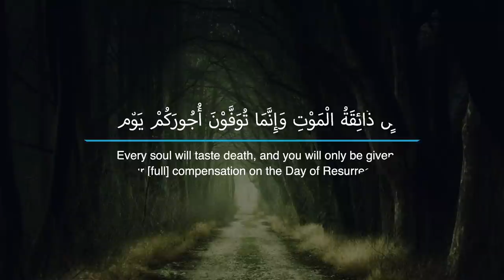The Descriptions of Jannah - Episode 4: The Physical Characteristics of The People of Jannah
Intro - Surah Ale Imran, Verse 185:

لُّ نَفْسٍ ذَائِقَةُ الْمَوْتِ ۗ وَإِنَّمَا تُوَفَّوْنَ أُجُورَكُمْ يَوْمَ الْقِيَامَةِ ۖ فَمَنْ زُحْزِحَ عَنِ النَّارِ وَأُدْخِلَ الْجَنَّةَ فَقَدْ فَازَ ۗ وَمَا  الْحَيَاةُ الدُّنْيَا إِلَّا مَتَاعُ الْغُرُورِ

Translation:
Every soul will taste death, and you will only be given your [full] compensation on the Day of Resurrection. So he who is drawn away from the Fire and admitted to Paradise has attained [his desire]. And what is the life of this world except the delusion of enjoyment.

Credits:

Intro Reciter: Qari Sajjad Gul